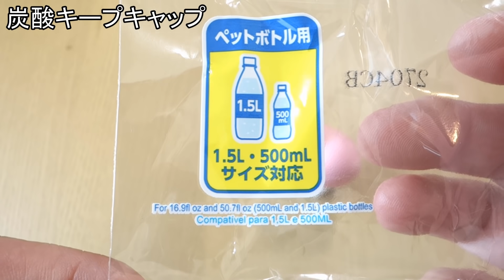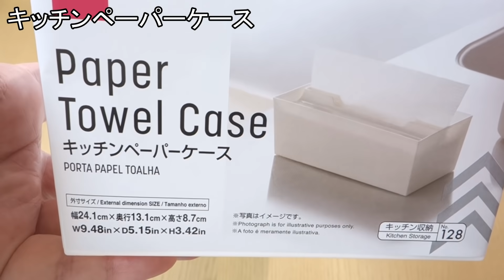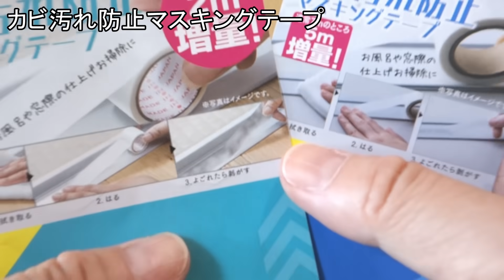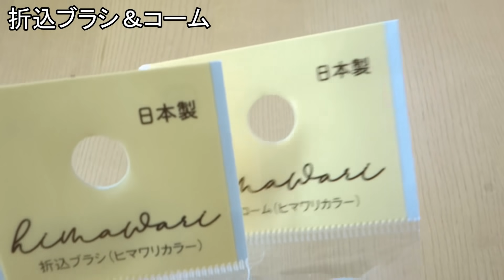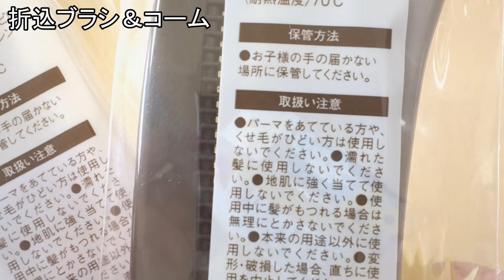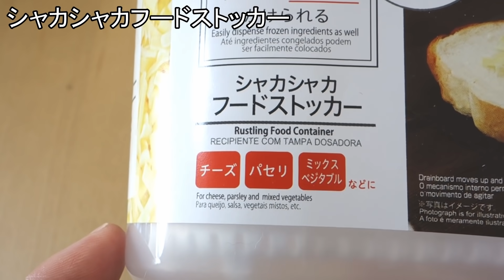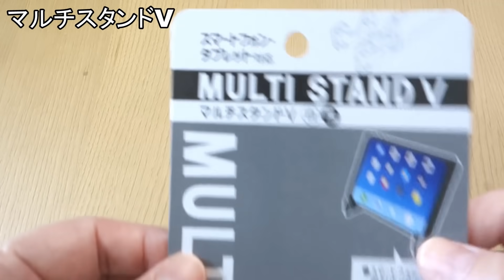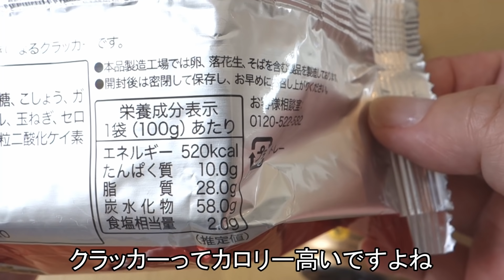【100均購入品】ダイソーの便利＆ちょっとお得なアイテム！新商品もあるよ！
動画内容
　今回は、ダイソーでの購入品7点をご紹介します。

・スポンジ付きパウダーポット

・炭酸キープキャップ

・キッチンペーパーケース

・カビ汚れ防止マスキングテープ
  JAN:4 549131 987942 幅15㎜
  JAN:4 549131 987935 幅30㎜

・折込ブラシ＆コーム

・シャカシャカフードストッカー

・マルチスタンドV